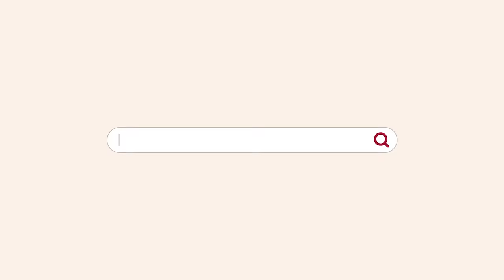Are Microwaves Dangerous? - Your Worst Fears Confirmed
Your microwave is a radioactive death box. @natashavaynblat confirms YourWorstFears.

About Your Worst Fears Confirmed:
Everybody is afraid of something, and renowned expert-in-everything Natasha Vaynblat is here to reassure you that those fears are completely justified. That thing you’re worried will happen? It definitely will. Natasha has combed the internet for your real, most-searched fears and is here to tell you: it will be even more awful than you imagine, 100%.